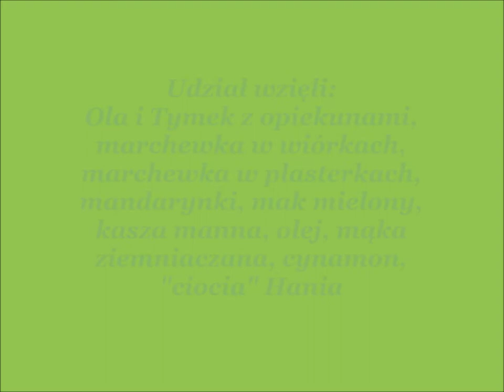Sensoplastyka® 1 12 2016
Tak niewiele, a ile szczęścia! :) Grudniowa Sensoplastyka® wyglądała jak mandarynka i marchewka, ale dookoła unosiły się zapachy kakao, cynamonu, goździków i maku - cuda, dziwy, proszę Państwa!

Zajęcia prowadzi certyfikowany Trener 1-stopnia Hanna Kucal.

Przybywaj, by nawdychać się i zasmakować świąt... o każdej porze roku! ;)

Pomysłowy Kufer
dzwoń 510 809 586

Do zobaczenia na warsztatach!